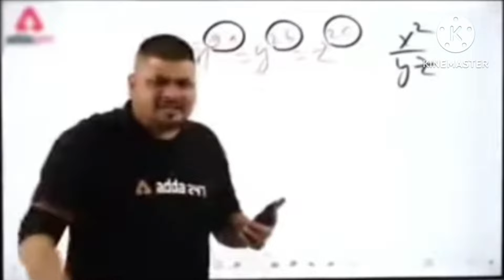Super Bright 200W Torch || MZ M982 Zoomable Led Torch || Powerful Long Range Torch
Shadowhawk Flash Light Led Torch, 20000 Lumens Flashlight Bright Light Torch, XHP70.2 Hand Torch Light Rechargeable USB Tactical, Waterproof Portable Torch Light for Trekking Hunting Emergency Shadowhawk Led Torch Light Rechargeable, 10000 Lumens Flash Light Torch Light High Power, XHP70.2 Powerful Charging Torch Long Range Torchlight, high Beam Torch Light for Trekking Hunting Emergency IBELL FL8375S Rechargeable Torch, Powerbank Function, Aircraft Aluminum Body, Telescopic Zoom, Water Resistant Flashlight with Multiple Light Modes (Black) Shadowhawk Torch
what is the brightest flashlight how to make high beam torch how to make best torch light,
which is best torch for farmers,
which torch is best for long distance,
which company torch light is best,
which blow torch is best,
best torch light under 1000
mz m982
long range torch light in india
mz m982 torch light
mz m982 torch light 200w
mz torch light
best torch for farmers
mz m973 torch 200w
shadowhawk 10000 lumens
shadowhawk flashlight